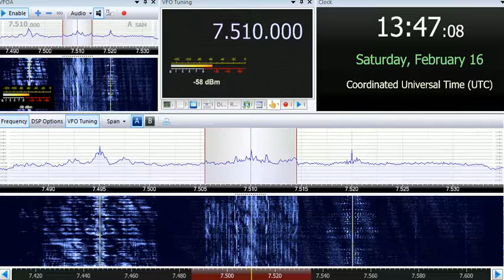16 02 2019 KTWR Trans World Radio Asia in Korean to EaAs 1346 on 7510 Agana